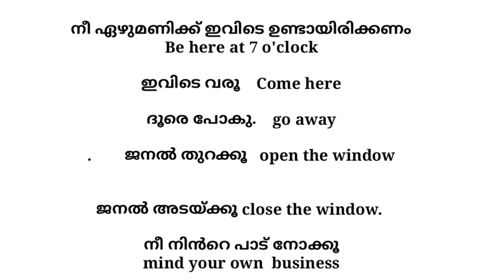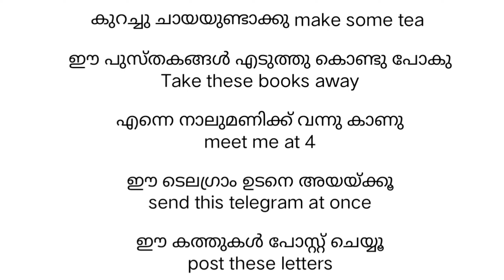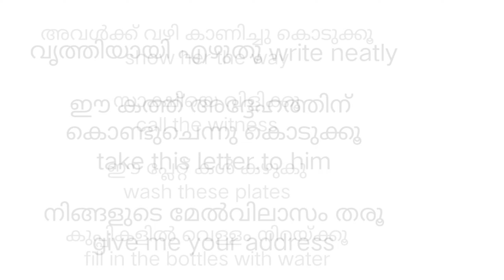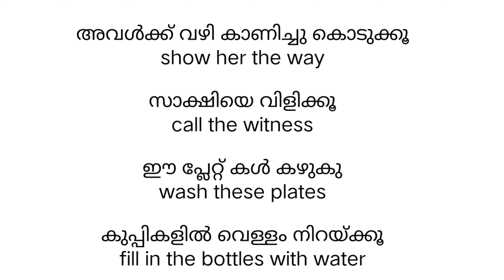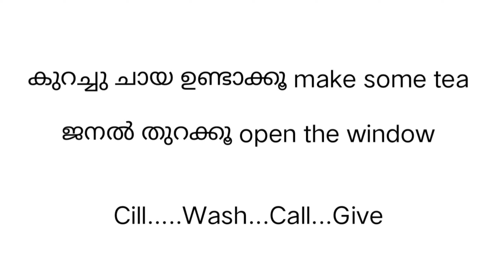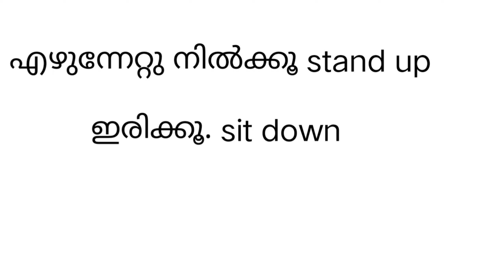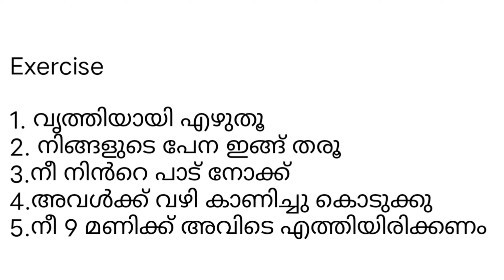എല്ലാദിവസവും ഇത് പരിശീലിക്കു#8714460926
15 ദിവസം മതി ഇംഗ്ലീഷ് സംസാരിക്കാൻ

Let's Speak English#beginnersclass#englishwithasee#spokenenglishclassinmalayalam#everydayenglish